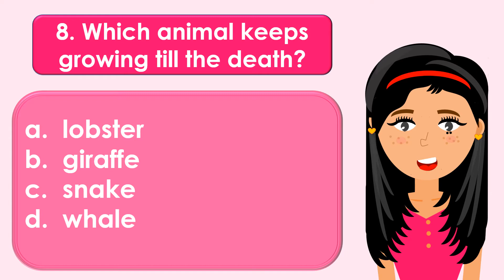INTRO - QuizBelle Series